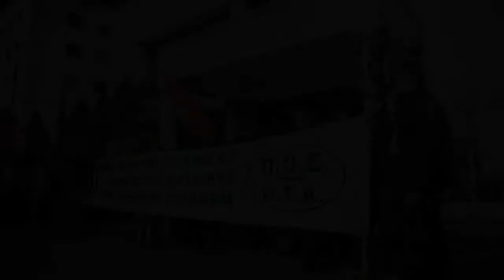Όχι στην ιδιωτικοποίηση των παιδικών σταθμών -Γαβριήλ Σακελλαρίδης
Ενάντια στην ιδιωτικοποίηση των παιδικών σταθμών
Έξω από το κτίριο του Διοικητικού Εφετείου Αθηνών πραγματοποιήθηκε συγκέντρωση διαμαρτυρίας στις 10 το πρωί της Πέμπτης.
Η συγκέντρωση έγινε με αφορμή την προσφυγή του Πανελληνίου Συνδέσμου Βρεφονηπιαγωγών για την αύξηση του ωραρίου εργασίας του παιδαγωγικού προσωπικού στους παιδικούς σταθμούς, σε 8 ώρες από 6 που ίσχυε.